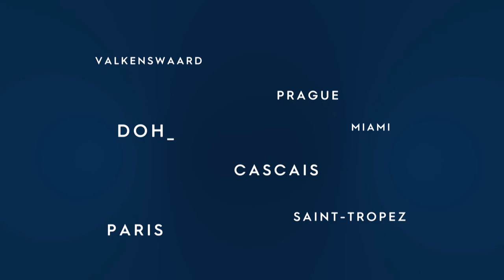LGCT 2018 - Valkenswaard - LGCT Top Ten